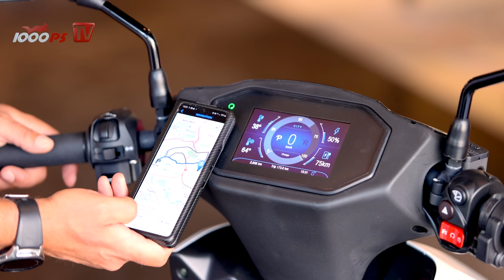Gewaltige Reichweite! Ray 7.7 Elektroroller Test 2022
Jamón Ibérico, Paella und Sangría – nur drei von zahlreichen spanischen Exporten, nach denen es den Rest Europas sehnt. Etwas sehr begehrenswertes könnte nun aus der Fabrik von Ray rollen: Der neue 7.7 Elektroroller. Wir haben ihn „verkostet“.
JETZT 1000PS YouTube Mitglied werden:
- 1000PS fördern und noch mehr Videos sicherstellen
Mach mit!